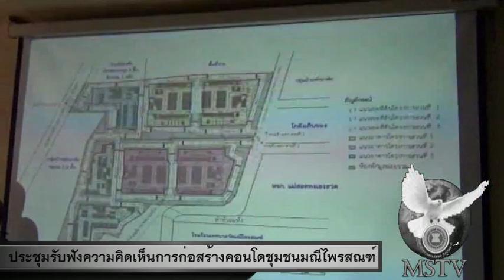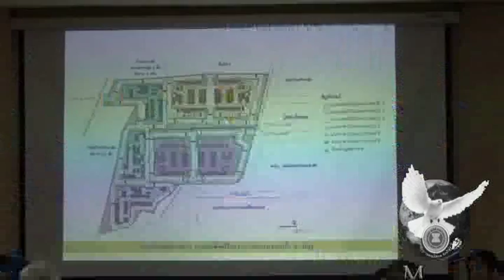270260ประชุมรับฟังความคิดเห็นการก่อสร้างคอนโดชุมชนมณีไพรสณฑ์